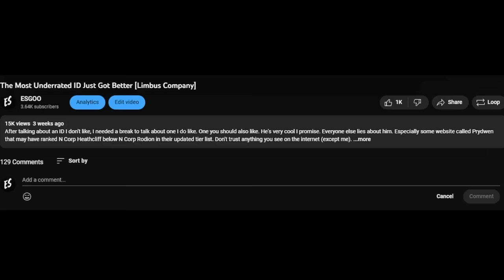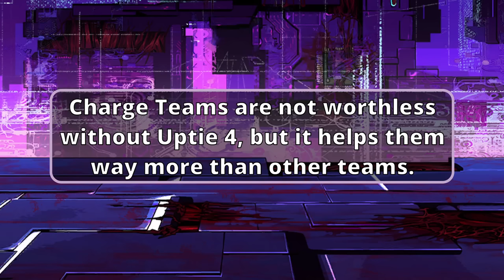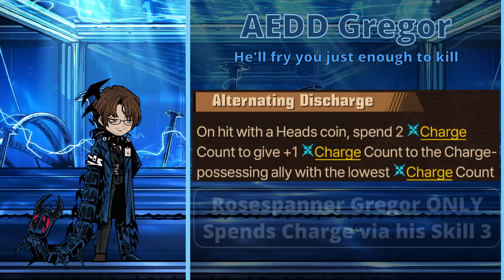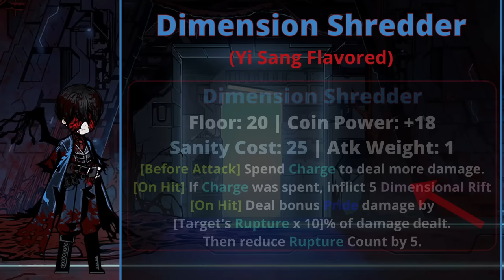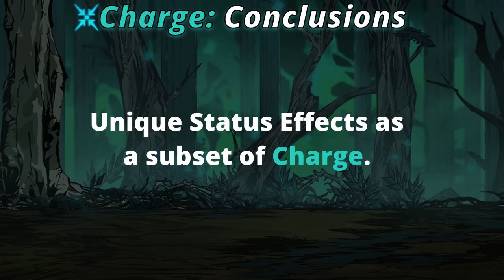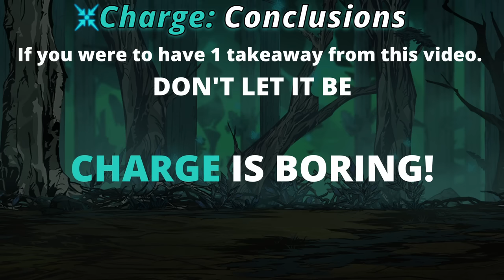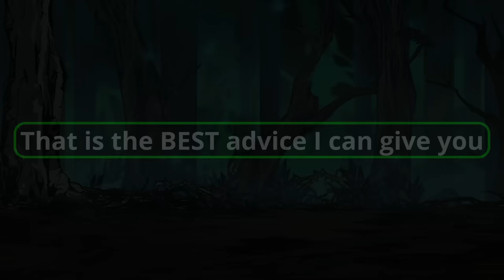An (Exhaustive) Overview of Charge [Limbus Company]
Though originally this video was going to be about building a singular Charge team, it quickly evolved into talking about EVERYTHING Charge related in Limbus Company. This video took a lot of time to research and compile, so I hope you enjoy.

Can't wait for this video to be out of date in 2 (or maybe even 3!) weeks when Project Moon releases yet another Charge ID or EGO!